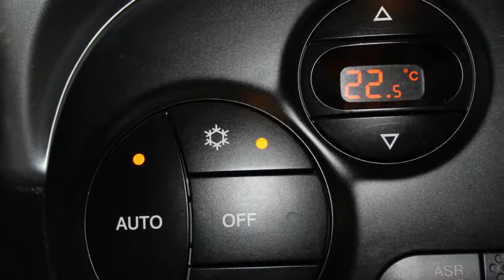Fiat 500 S 1.2 69